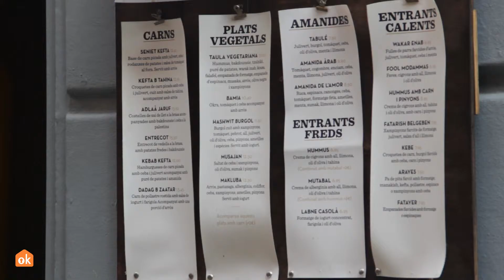Gracia in 5 minuti - Barcellona Quartiere per Quartiere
Scopri il quartiere di Gracia in 5 minuti.

Desideriamo mostrarti Barcellona quartiere per quartiere, e per questo motivo abbiamo mandato Asier Suescun a parlare con i suoi abitanti. Locali e stranieri che vivono nel quartiere offrono in questo video le informazioni e i consigli di cui hai bisogno per conoscerlo e viverci

Gracia è un quartiere centrale con molta vita, un ambiente giovanile e multiculturale. Il quartiere fu un comune indipendente, che divenne un distretto di Barcellona sono nel 1897. Nel 1870 ebbe luogo quella che è chiamata la Rivolta de las Quintas: il governo andò a reclutare giovani di umili famiglie per mandarli alla guerra di Cuba, però gli abitanti resistettero.

Il video include anche luoghi emblematici, come il Park Güell, e una mappa che ti auterà a capire come muoverti attraverso i luoghi più importanti della città.

Vorresti aggiungere qualcosa al video? Commentalo!